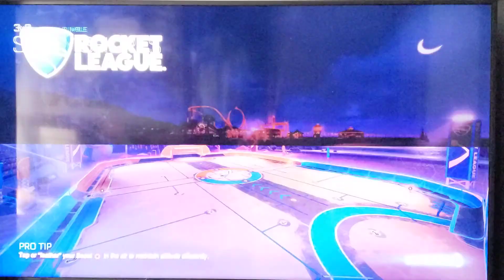This New Rumble Mode Made me Rage Quit